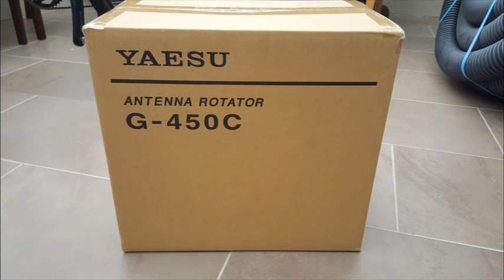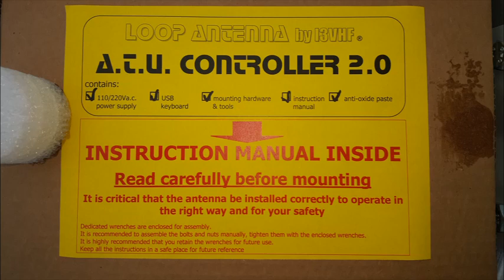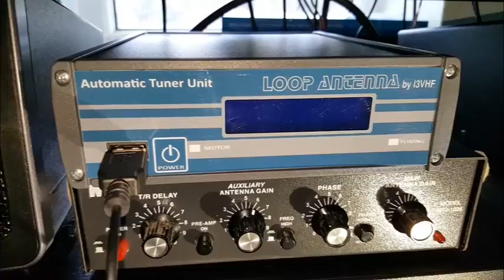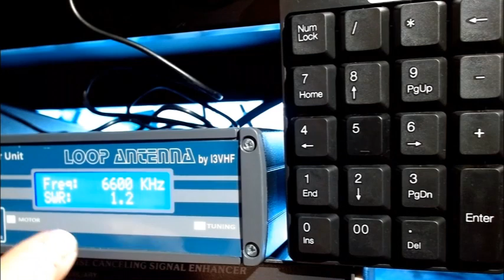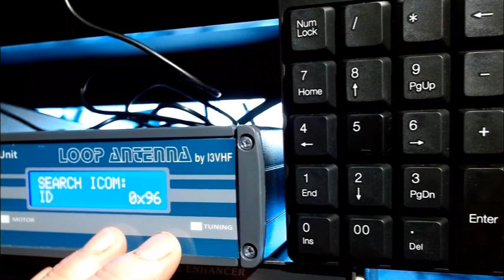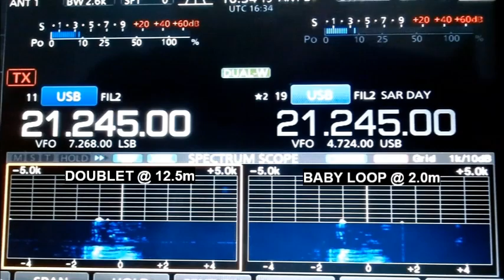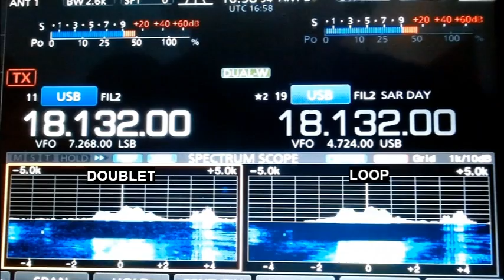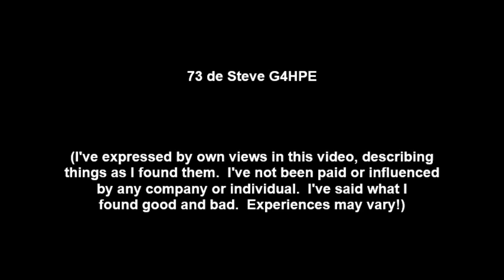Ciro Mazzoni Baby Loop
This video takes you through the unpacking, installation and on-air comparative testing of the Ciro Mazzoni Baby Loop antenna.